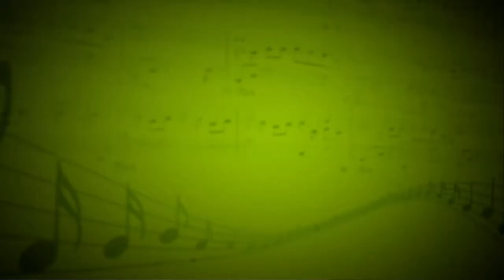Cheer Up (Bob Marley) - Hermann Bennes (Гитара,кахон,вокал,электрогитара) - Андрей Жуйков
Кахон - Дмитрий Меженин, электрогитара - Андрей Жуйков